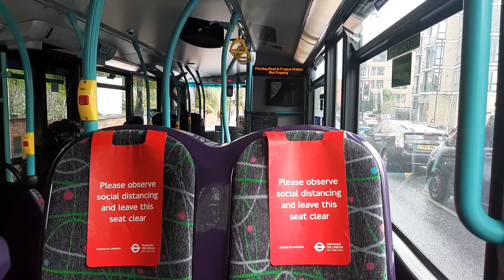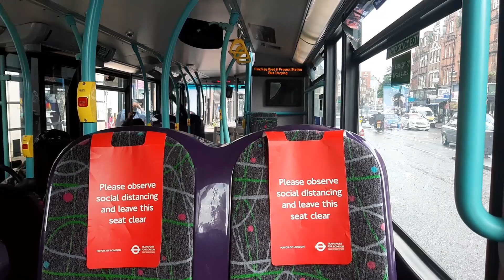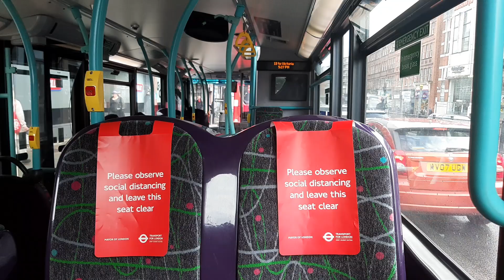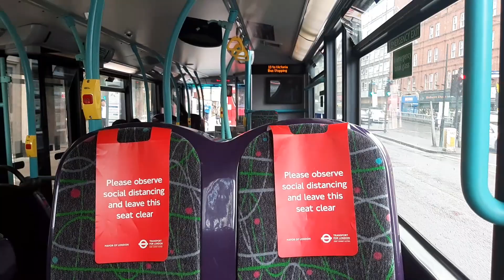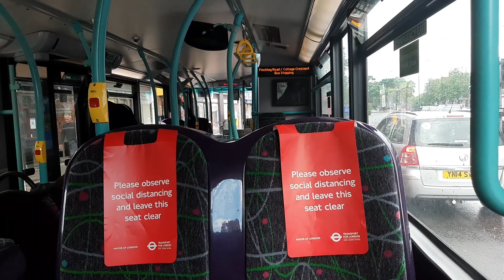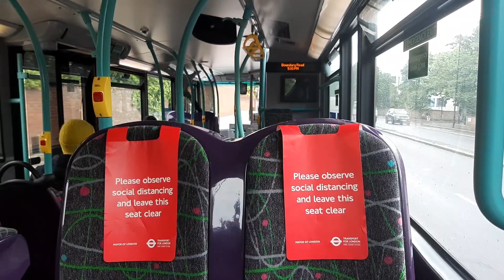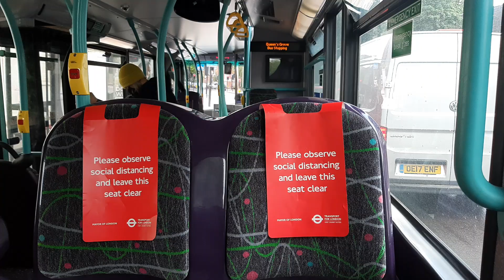Regen. Journey on the 13. SN12ARF. DNH39113. Tower Transit E400 H.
yah